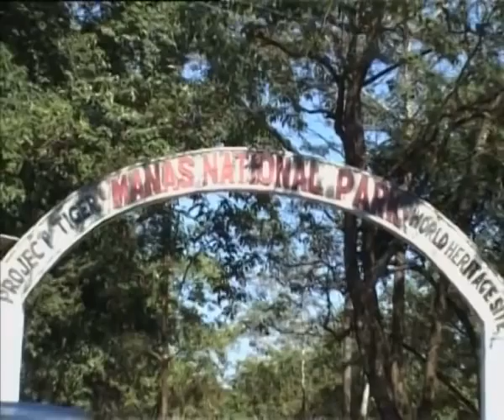Resurgent Manas (05.16 Mins.)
Manas is a National Park and animal reserve in Western Assam. In the last decades two issues have become critical and have been successfully solved: the reintroduction of endangered species like the Rhino or the Bengal Florican, and the involvement of local communities to restrict and overcome poaching. 'Resurgent Manas' presents a dual narrative: on the one hand it provides samples of the various species that are present in the Park, while on the other it explains how the success of the Park has been possible through important initiatives. The result is a documentary that underlines the importance of a symbiotic relationship between all living species.